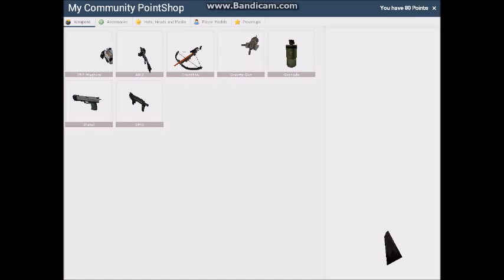Let's Play Gmod Prop Hunt #001 - Es heißt verstecken, du Noob!